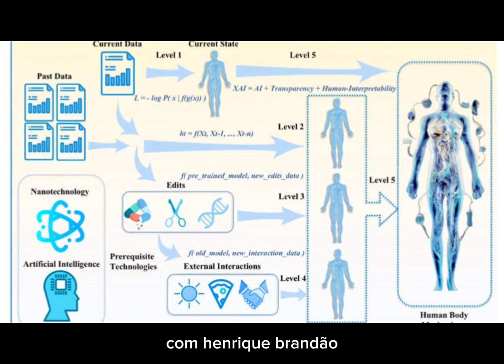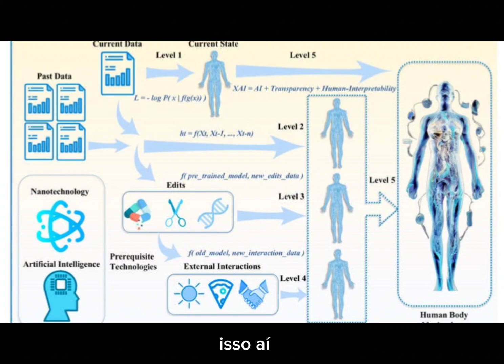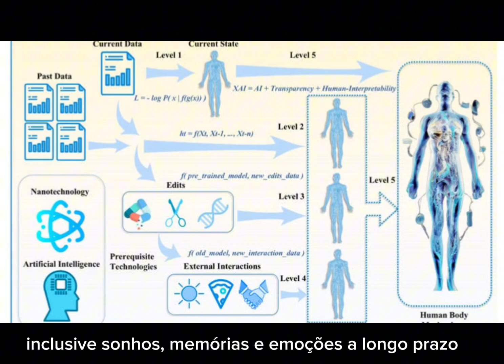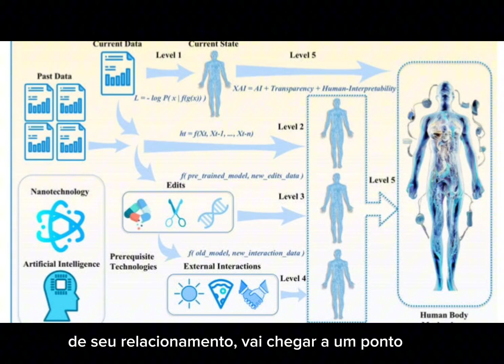Papo Rápido de Futurologia com LabFlurry #1 | Digital Twin do Corpo Humano (2030-2050)